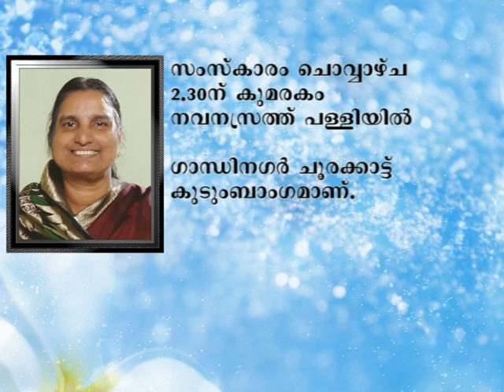obit mother in law of Rajan Vellaiparambil